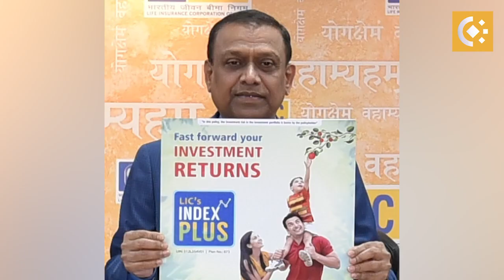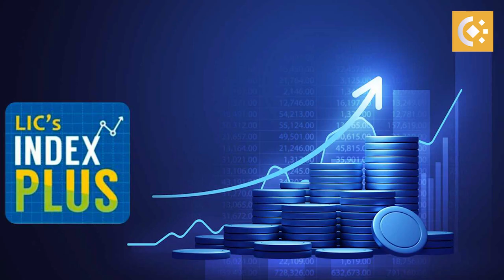LIC New Policy Double Benefits | LIC New Plan 2024 | LIC Plans In India